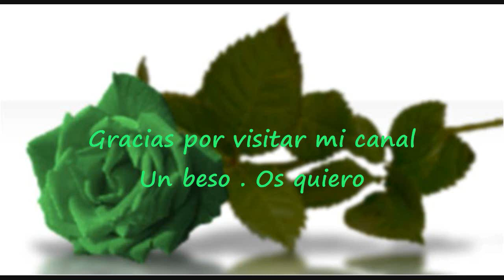RUTINA FACIAL NOCHE: DOBLE LIMPIEZA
Hola amigos como prometí en el último vídeo os traigo todos los pasos de mi rutina de limpieza facial de noche con mi doble limpieza. Deseo que os guste.
Perdonar mi aspecto inicial.
Paso a indicaros los productos usados por orden de aplicación:
1. Sephora: Super  démaquillant yeux waterproof.
2. Martiderm: Aceite micelar Limpiador. Essentials.
3. Omorovizca. Claesing Foam
4. Rituals. Refreshing Facial Toner. lotus flower & moringa extrac
5. Plante System. Serum Perlé. Anti-rides
6. All Intense. Perfect Elixir Contorno de ojos y labios
7. En estos momentos: Doir Capture Total. Dream Skin.

Un beso.